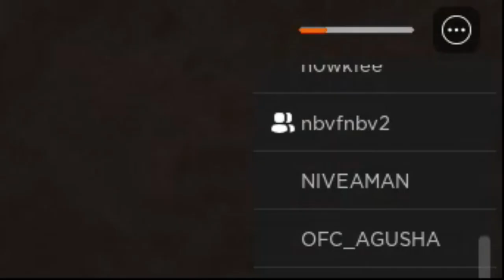ВОЙНА МЕЖДУ 100 ИГРОКАМИ в Roblox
Всем привет!!! В этом видео будет крупная война в роблокс со 100 игроками.
* Написать комментарий 🍀
* Поделитесь видео со своими друзьями:)